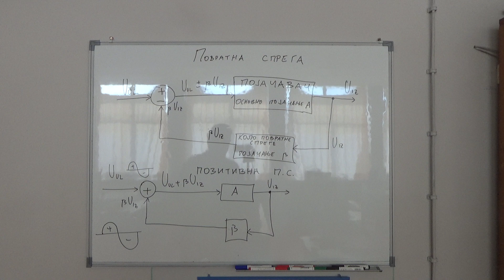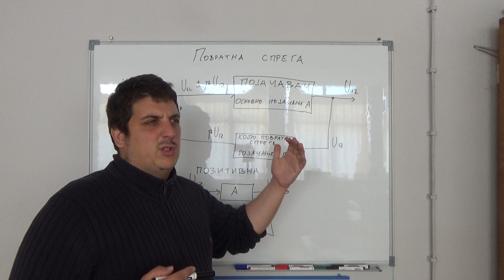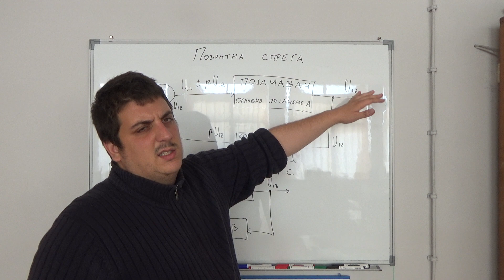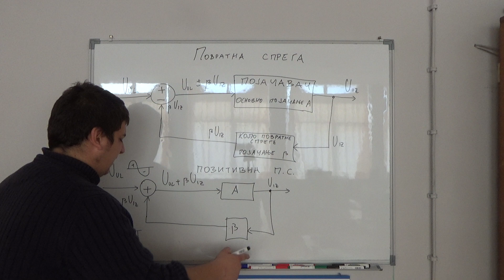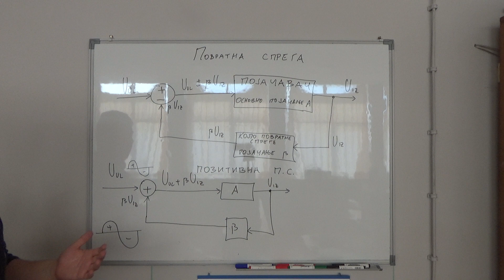Slozeni pojacavaci TEORIJA 2. DEO Elektronika Srednja skola